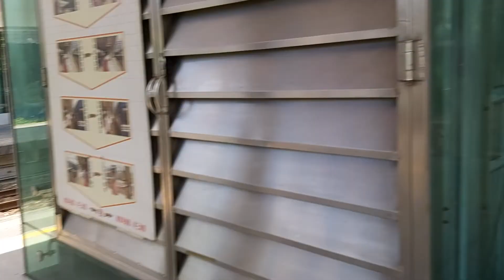4013次花蓮發車開往樹林的銀綠色微笑號EMU900型十輛一編組EMU905區間快車，2A次E414單電頭+兩節Hello Kitty觀光專車+兩節原裝莒光號+一節易遊網彩繪觀光專車環島之星觀光專列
111/6/30瑞芳站8:41分拍攝4013次花蓮發車經由北迴線開往樹林的銀綠色微笑號EMU900型十輛一編組EMU905區間快車，2A次台北發車經由環島鐵路網開往台北的E414單電頭+兩節Hello Kitty觀光專車+兩節原裝莒光號+一節易遊網彩繪觀光專車環島之星觀光專列